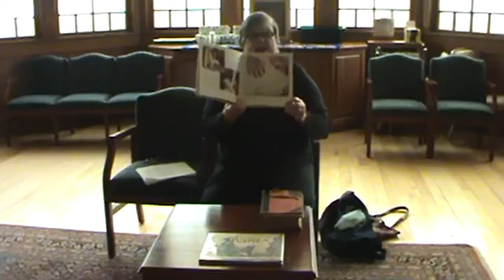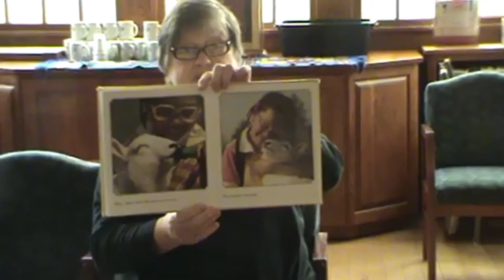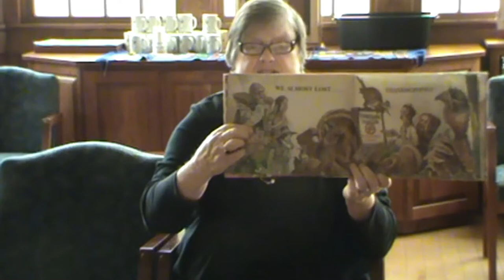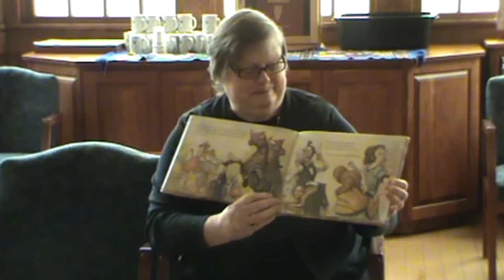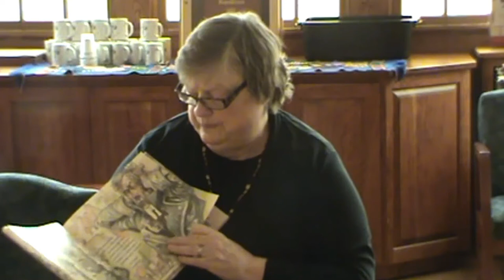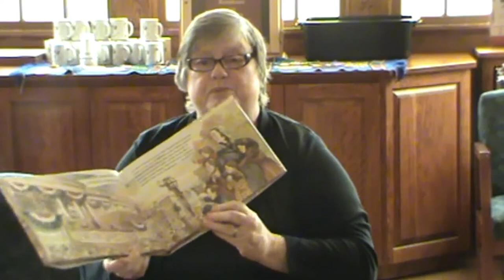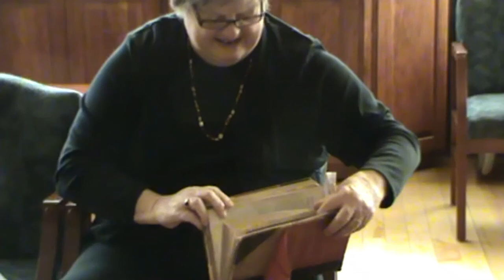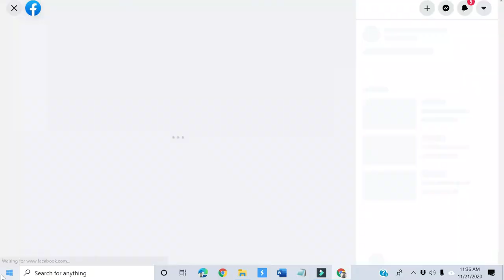Mary Had a Little Lamb, Sarah Hale, and Thanksgiving; Virtual Sunday School Lesson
First Congregational Church; Gray, Maine
Virtual Sunday School Lesson, with Mikell Perry